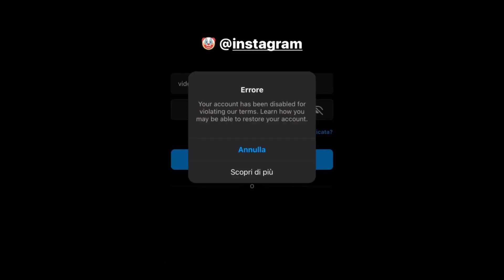INSTAGRAM BANNA VIDEOTECADIPREISTA E ANDREA DIPRE IMPAZZISCE IN DIRETTA CON GLI HATERS!